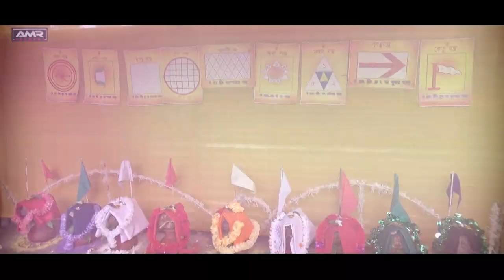Shivarai ll a dimasa best bhakti music video song ll